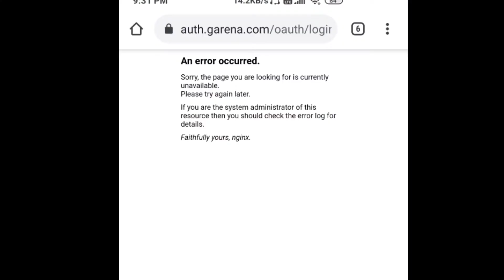How to Get Queen Boxer Bundle Free in Freefire 😱 Free mein kaise milega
Name in Freefire :- ʙᴀᴅᴊᴀᴛᴛ࿐ᴀᴍɪᴛ